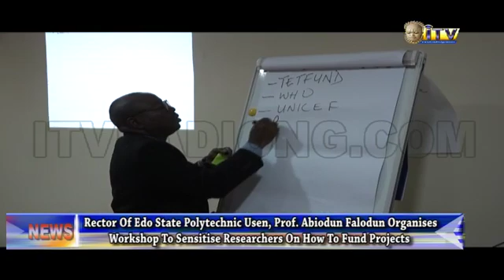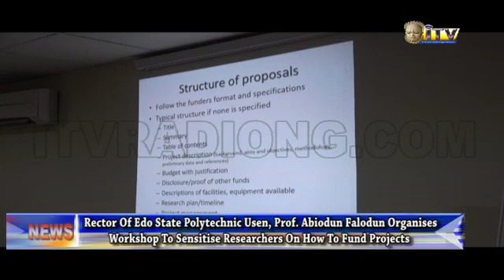Poly Rector sensitizes researchers on how to fund projects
The need for academics and researchers from all fields of human endeavor to get acquainted with modern technology of improving their research and ways of getting grants for their research works took centre stage at a two day workshop organised by management of Edo state polytechnic Usen in conjunction with  Obafemi Awololowo University ile-Ife.

Wellington Akodeja reports that the programme tagged Craftsmanship workshop held at Usen, Ovia south west LGA was facilitated by the rector of Edo State polytechnic Usen professor Abiodun Falodun who is also a renowned  researcher of natural products.